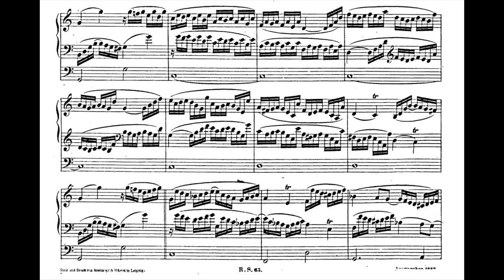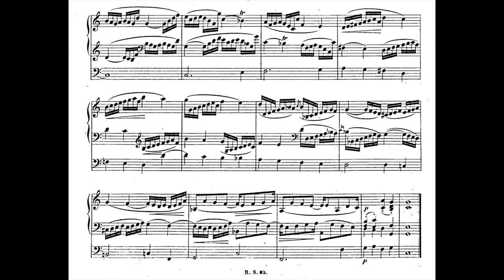Schumann - Six Studies For Organ Op. 56 No. 1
Sechs Studien in kanonischer Form für Orgel oder Pedalklavier, Op.56
6 Studies in Canon Form for Organ or Pedal Piano, op. 56
1. Nicht zu Schnell/Not too Quick
Hans-Christoph Becker-Foss, Organ